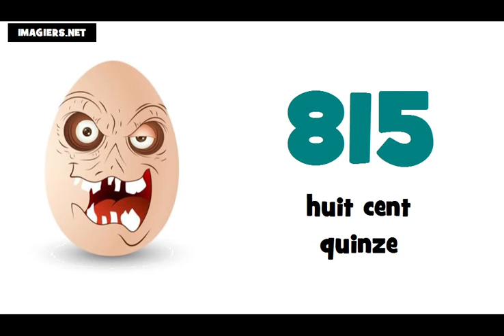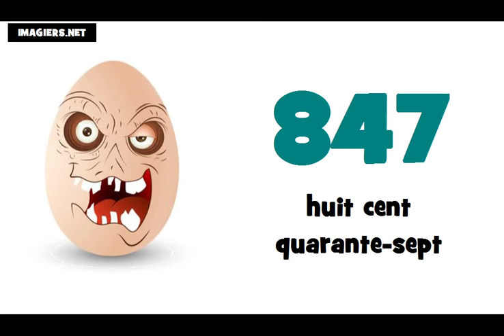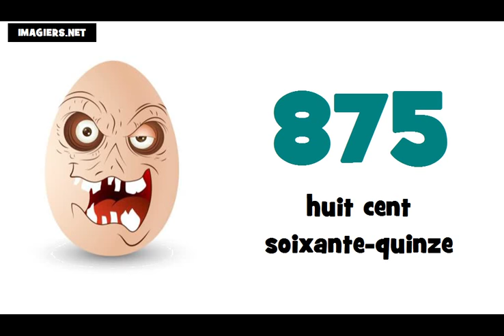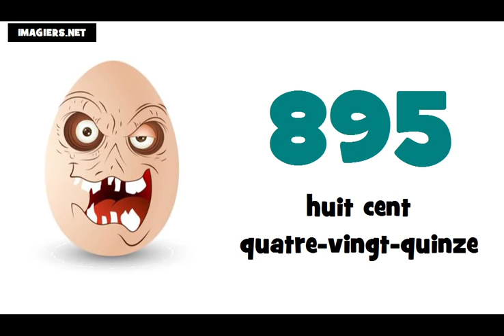J'apprends le français # Les nombres = de 800 à 900